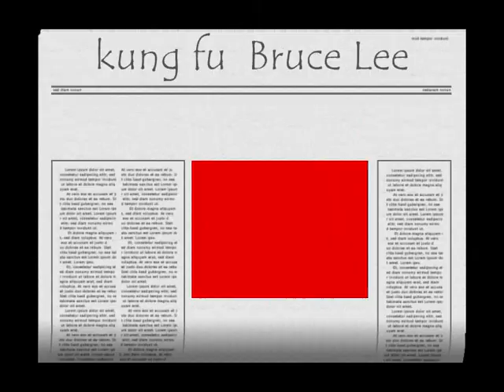kung fu bruce lee by Antonio Comi